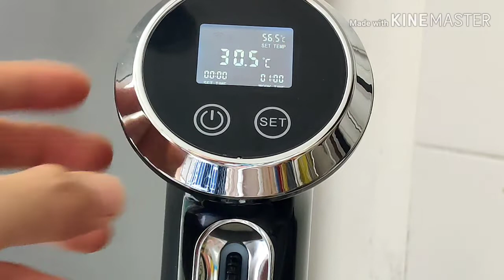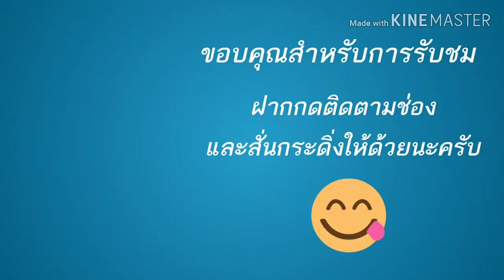ซูวีสเต็กทีโบน Sous Vide T Bone Steak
ชวนเข้าครัวกันคร้าบบ